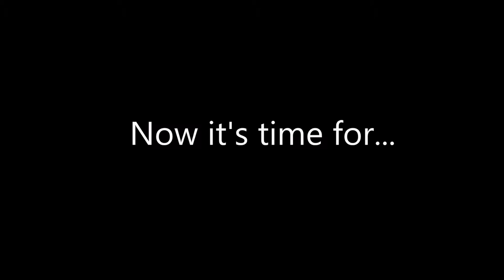Sam and Maria Huntington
On May 23rd 2015 a wonderful thing happened: Sam and Maria married!!!